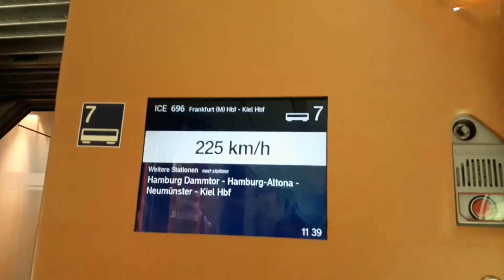Summer Cruise Ship 2018 - 1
Besser spät als nie...denke ich xD
Gab einige Komplikationen beim Speichervorgang und ist dann in Vergessenheit geraten, aber nun ist es endlich soweit! Ich habe das Urlaubsvideo vom Sommer fertig gestellt!

Viel Spaß damit, gibt viele nette Eindrücke von Norwegen :3 und das ist nur der erste Teil 👀